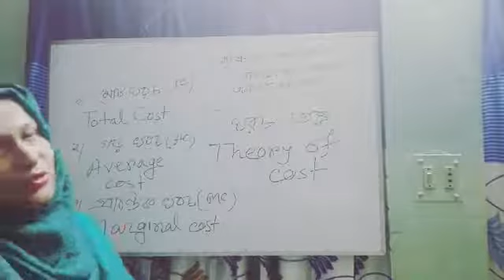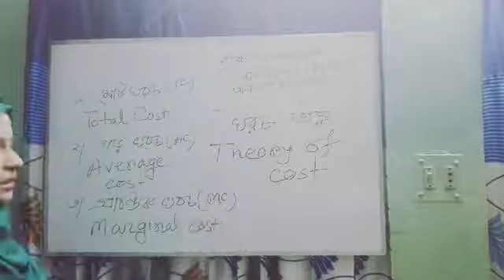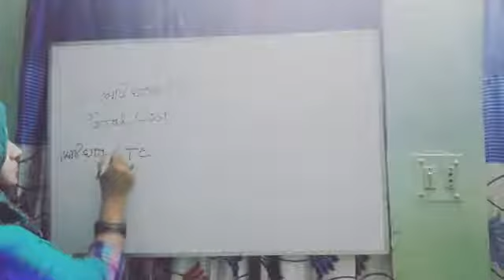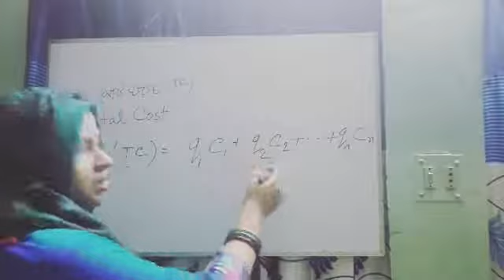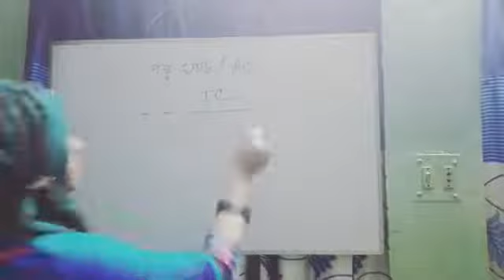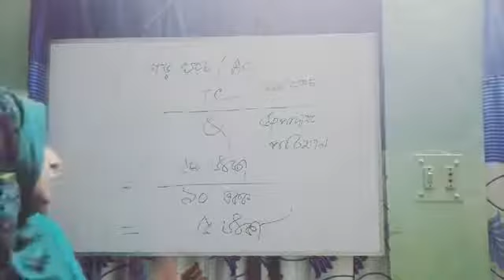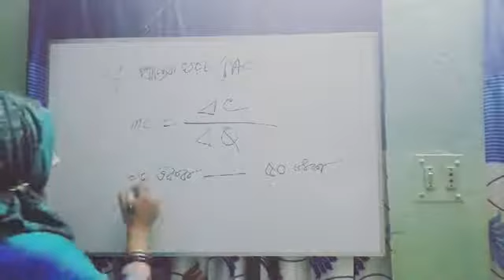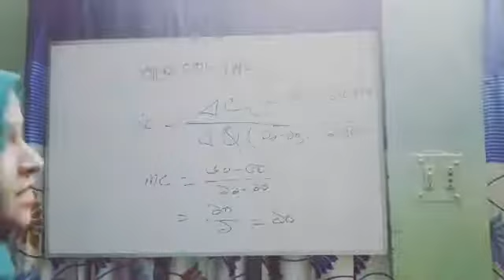ব্যাষ্টিক অর্থনীতি,প্রভাষকঃজান্নাতুল নাঈমা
মার্কেটিং এবং অর্থনীতি  বিভাগ( অনার্স ২য় বর্ষ),নাসিরাবাদ কলেজ, ময়মনসিংহ।